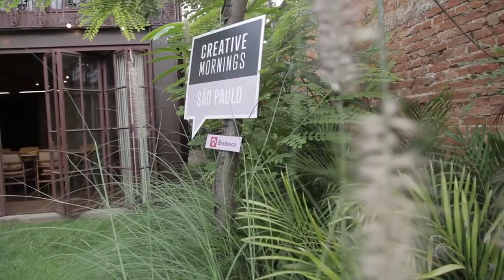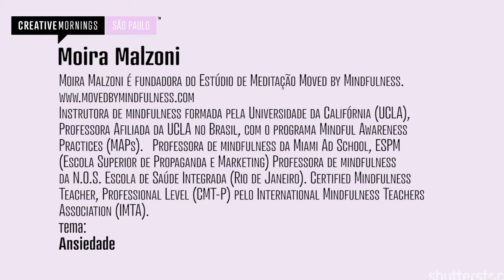Moira Malzoni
Moira Malzoni at CreativeMornings Sao Paulo, January 2018. Free events like this one are hosted every month in dozens of cities. Discover hundreds of talks from the world's creative community